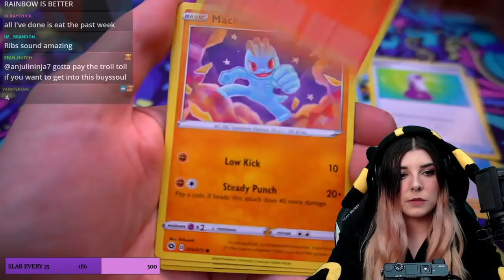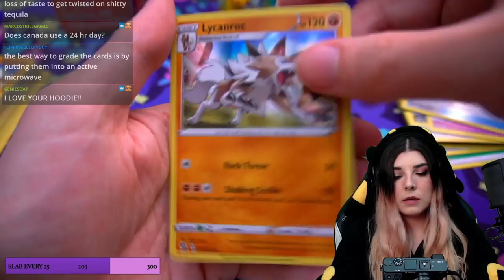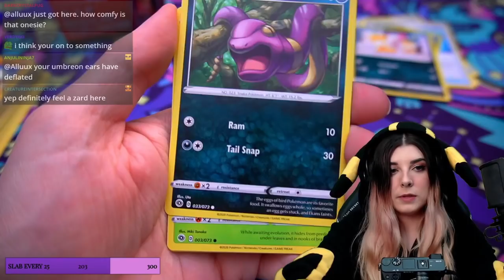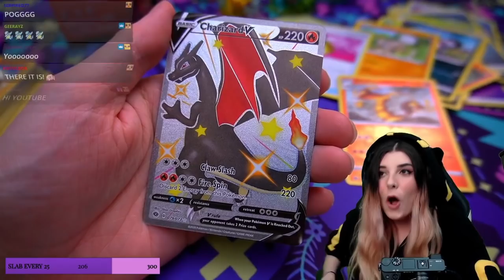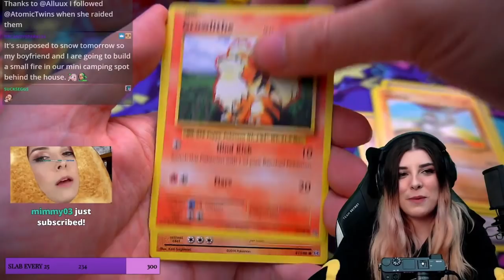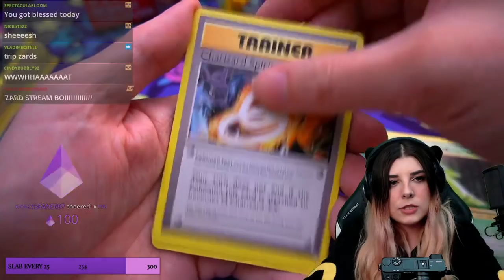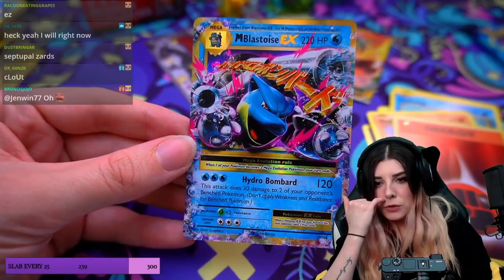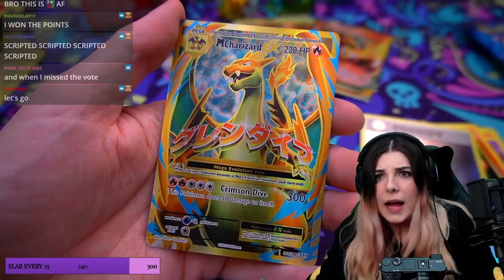CAN I FINALLY PULL A ZARD?! - Champions Path/XY Evolutions Opening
I will never stop hunting the shiny zard!